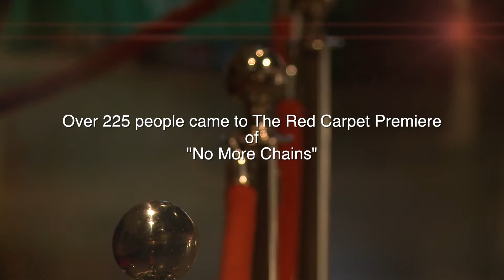No More Chains Red Carpet Premiere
Footage from the world premiere of the documentary No More Chains. Get your own copy of this life-changing movie